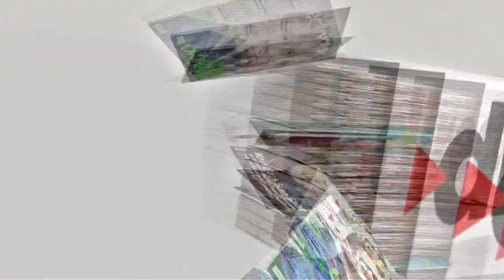Kuidas juhitakse Tallinna Inglise Kolledžit?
Tallinna Inglise Kolledži direktor Toomas Kruusimägi rääkis Directori klubis milline on selle kooli juhtimisstruktuur.